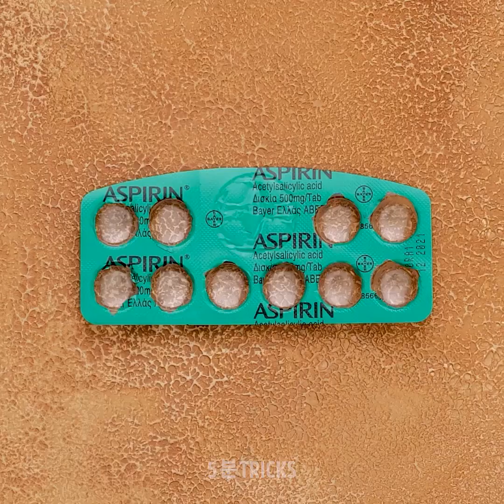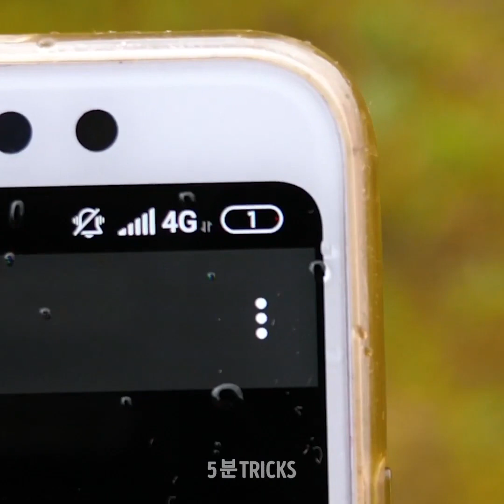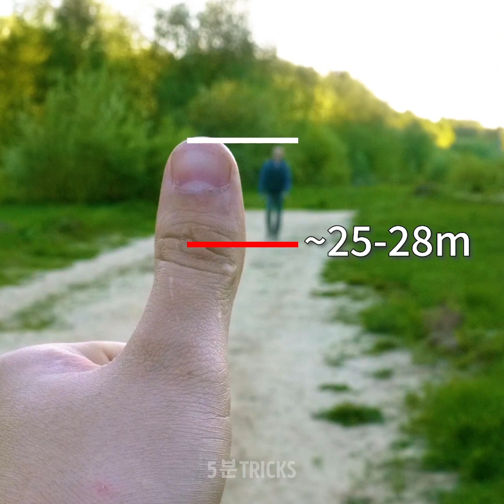절대적으로 엄청난 캠핑 꿀팁 30가지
타임스탬프:
01:14 불 시작하기
02:04 성냥을 싸는 방법
03:10 천재적인 양초 트릭 - 불이 꺼지는 걸 막는 법
05:03 모기를 내쫓는 법
07:53 방수 신발
08:47 캠핑 화장실
10:03 야생에서 살아남는 법